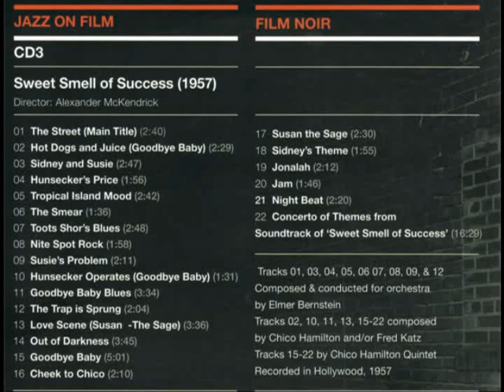Jazz On Film Noir CD 3 - [FA]